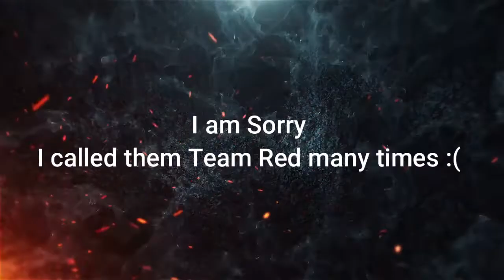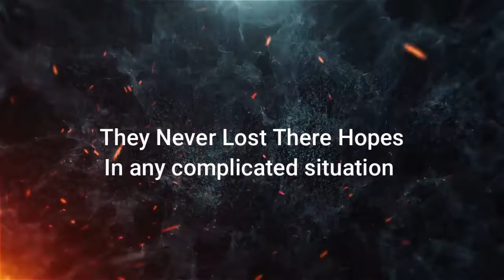Tribute to Team Spicy | XPL S2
This video is for Team Spicy . Who did a tremendous performance in XPL Season 2 Group A match . Well player Guys . Best of luck for your better future and hopefully one day you guys will represent our Country .

Team Spicy Roster :

ACROMAX  - IGL
Sho Von - Leadar
OPTIMUS - SupportAssaulter
DeathOp - Fragger
SCARY - Support Assaulter

Check it out my YouTube Channel for more contents

You can buy PUBGM UC (GLOBAL & KOREAN BOTH), Google Play cards, Itunes Cards, Netflix subscriptions.
Also you can promote your facebook page via boosting from them .